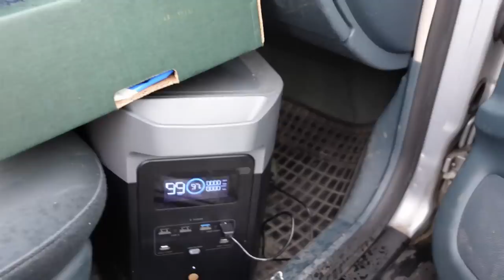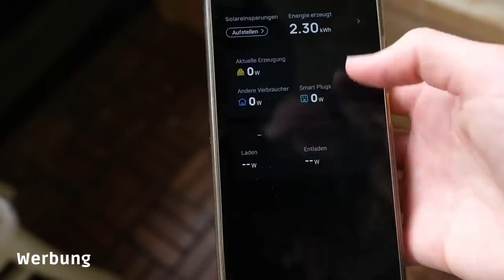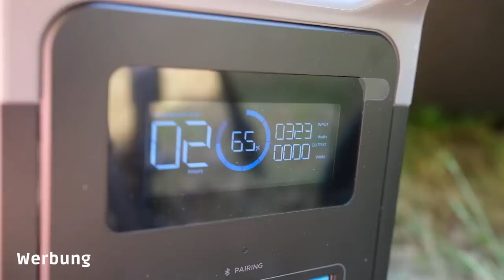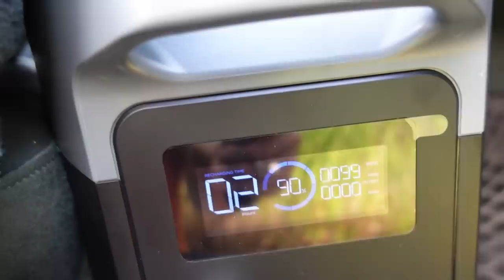Wer braucht schon ein Wohnmobil!? Ich reise im Auto.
Genieße einen coolen Sommer mit den besten Preisen und spare bis zu 2000€.
Die Codes sind bis zum 17. Juli gültig & bis dahin ist auch noch Sommersale, also es lohnt sich vorbeizuschauen. ;)

Juhu, ich bin wieder unterwegs! Diesmal nicht mit dem Wohnmobil sondern im Audi, alias dem wohl besten Micro Camper. ;) Es geht nach Polen und Tschechien, an Seen und durch Städte. Ich bin total glücklich mal wieder den Camping Alltag zu genießen.

Wer sich wundert: Das Wohnmobil geht zwar wieder (yey), musste aber nochmal in die Werkstatt, daher konnte ich es gerade noch nicht benutzen...

Vielen Dank an mein GOLD-Kanalmitglied:
*Trompetengeräusch*
Funny Anni!
Ich freue mich sehr über diese großzügige Unterstützung. :)

Fragen per Mail: rosa-gold(at)posteo.de
geschäftliche Kooperationsanfragen an FH Influencer Management:

Weil oft gefragt:
Meine Kamera ist die Fujifilm XT4 mit einem 21mm Objektiv. Mein Mikrofon ist das Rode Video Mic Pro +.  Ich schneide mit Davinci Resolve. Die Musik habe ich von Audiio.

Hier bekommst du 15% mit dem Code ROSAGOLD auf die nachhaltigen Produkte, zB. hochwertige Edelstahl Brotdosen, Trinkflaschen, etc.0